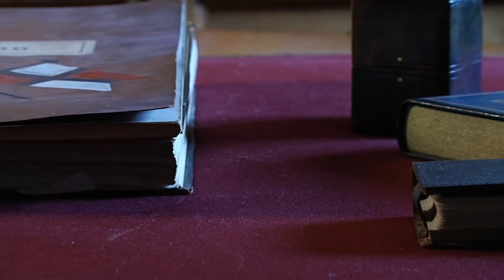Montage Reel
This is a short montage of what I've done